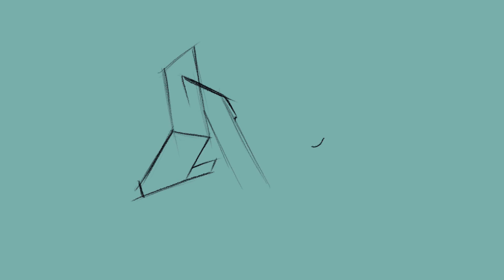WATCH ME DRAW N GRAFFITI LETTER | IPAD PRO PROCREATE